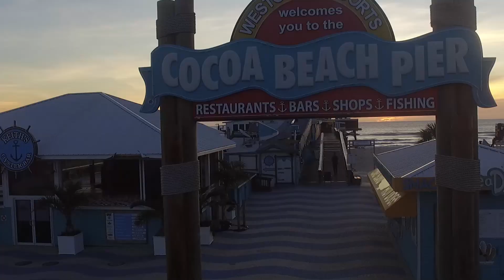Hurricane Matthew Aftermath Drone Footage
video production:
Eagle Eye Media